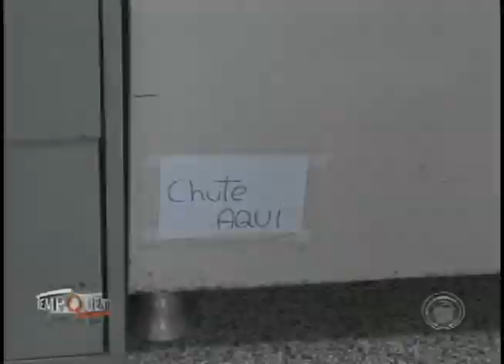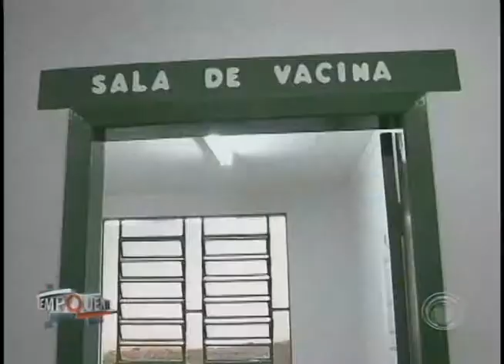UBS reformada do Cafezal é entregue à população (20/10)